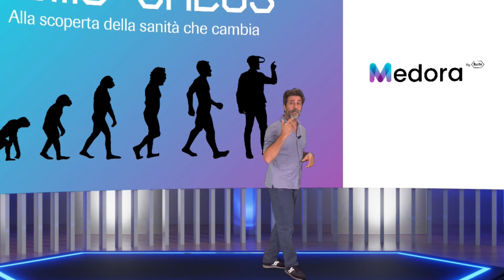Homo Salus, la serie di podcast con Massimo Temporelli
Massimo Temporelli presenta "Homo Salus - Alla scoperta della Sanità che cambia" il nuovo podcast di Roche Italia disponibile da oggi su Medora, la community dei professionisti della salute a cui possono accedere tutti gli operatori sanitari.

Homo Salus è una serie audio da 9 puntate che ci aiuta a conoscere più da vicino i tantissimi cambiamenti che stanno radicalmente trasformando la sanità ed il rapporto delle persone con la propria salute.

Se sei un operatore sanitario, ascolta le prime puntate su medora.it: registrati o accedi e visita la sezione podcast!